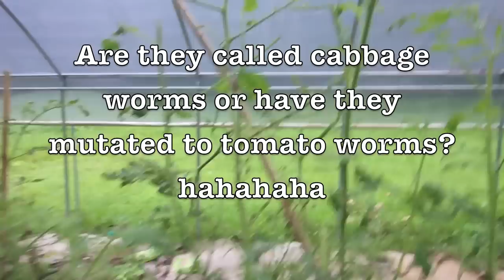🌻🌾ITS SO HARD TO GARDEN WITHOUT YOUR👰 GARDENING WIFEY!!!!!!💖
Video Introduction 0:00-3:05
Tomatoes and Cabbage Worm Problems 3:06-6:50
CuCumber Trellis and Squash Disaster And Future Planting Space 6:51- 8:48
Makings A Grapevine Trellis SpaceFirst Season In Ground 8:49- 11:23
Watermelon Mound 11:25-15:08
Peek At Tomato harvest for the day 15:09-15:24
Back Raised Bed Chainlink Fence Trellis And Mulberry Cuttings 15:25-19:03
Bean Trellis on The House 19:04-20:06
Quick look at How the outside garden peppers are doing better than The hightunnel peppers 20:07-20:44